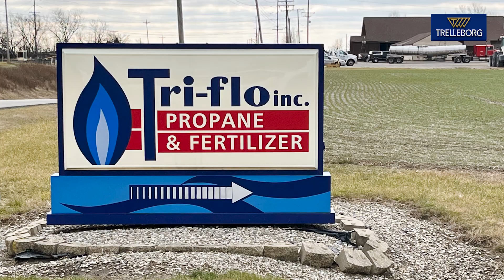Trelleborg Heroes - TM3000 - Tri-flo inc. - Ohio (USA)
Our Trelleborg Hero today is Scott Allen of Tri-flo inc. from Ohio (USA)

Discover the unique features and benefits of the TM3000
A new tread pattern, along with the advanced casing design, maximize the load capacity of the tire at low inflation pressure, preserving the soil and the environment.